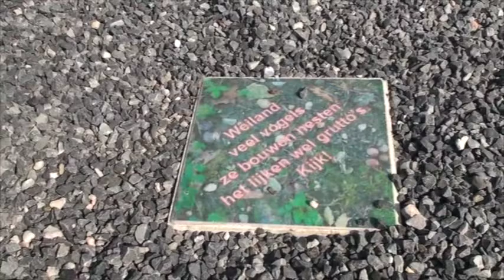Feestweek sponsor: Aannemersbedrijf Wallaard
Bedankt sponsors! Zonder jullie geen feestweek.